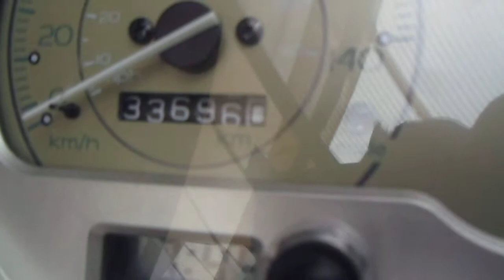* ベスパ LX125 IE3V インジェクション ☆ガリ傷無し☆